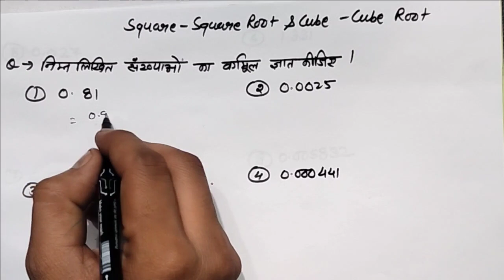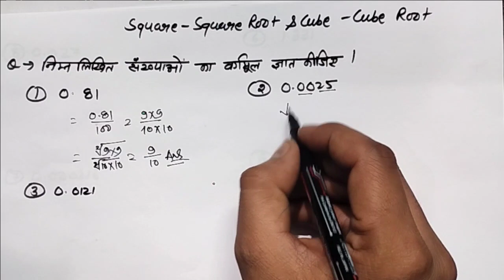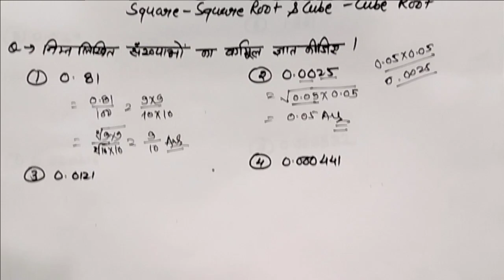Square- SquareRoot And Cube -Cube root Class-2 | Maths Mathamatics |SSC-CSHL CGL MTS Railway | Bank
Square- SquareRoot And Cube -Cube root Class-2 | Maths | Aptitude | Mathamatics |SSC-CSHL CGL MTS Railway | Bank